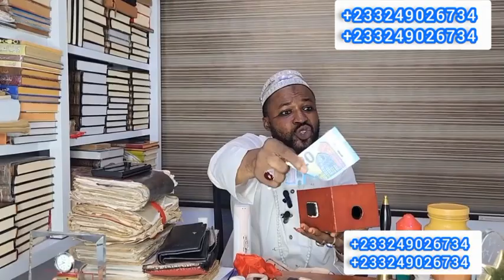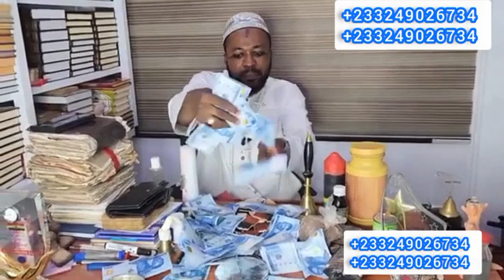This is Chief Mallam Zaaki from Ghana🇬🇭, for your problem to solve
This is CHIEF MALLAM ZAAKI from GHANA,,, Because God created us to help each other that is why am here for helping peoples with their problems,, Text me on WhatsApp on this number ( / ) to know me More

MONEY*
 (1) *Instant* money
 (2) ritual money
 (3) charming money
(4) pocket no dry
(5) physical Cash
(6) lotto number

 *SUCCESS*
(7)Job opportunities
(8) improvement of business
(9) lucky for selling
(10) lucky for girls and boys
(11) marriage problem
(12)Luck of Child

 *PROTECTION*
(13) protect from devil
(14) protection ring
(15) replacement in the work
(16) promotion of work